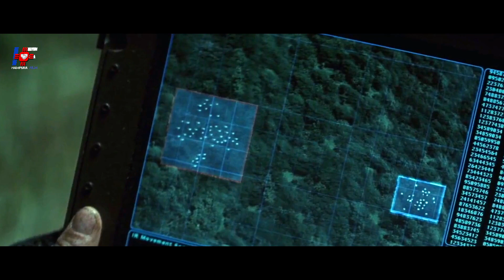KISAH NYATA !! MISI PENYELAMATAN PALING BRUT4L ! /ALUR CERITA FILM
film tears of the sun
bruce wilis
monica beluci
tears of the sun trailer
tears of the sun sub indo
tears of the sun alur cerita
tears of the sun
liam nesson movies
review film tears of the sun
tears of the sun full movie subtitle indo
fim van dame film boyka film scott adkins
tears of the sun movie subtitle indonesia
film action
review film
hampura film channel
tears of the sun full movie
john wick
triple h
wwe
duncan